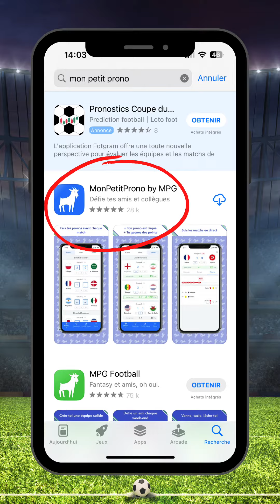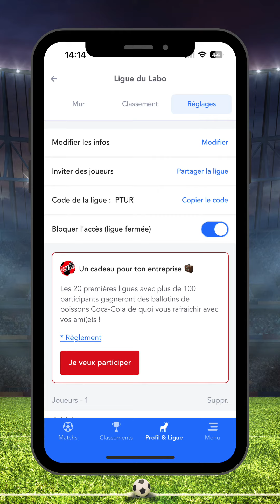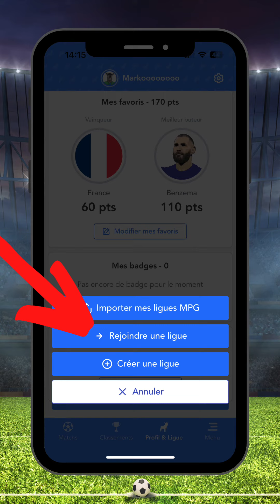Application Pronos pour la Coupe du Monde 2022 MPP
Dans cette vidéo je te présente Mon Petit Prono, l'application de pronostics entre amis, parfait pour se challenger avant la Coupe du Monde 2022 et même gagner des Cadeaux avec certains Concours.